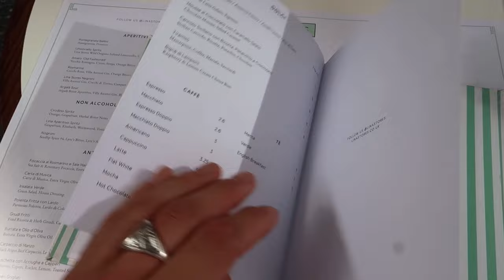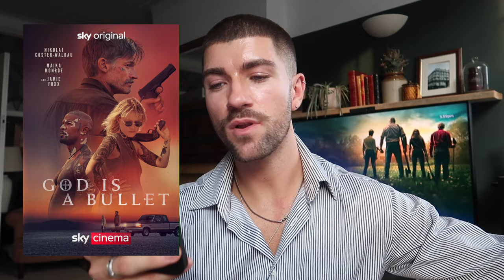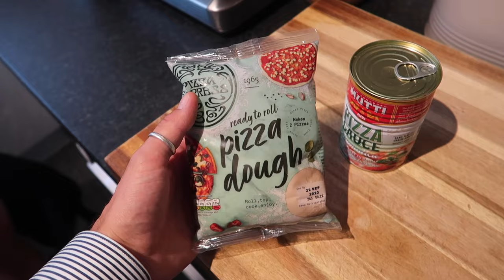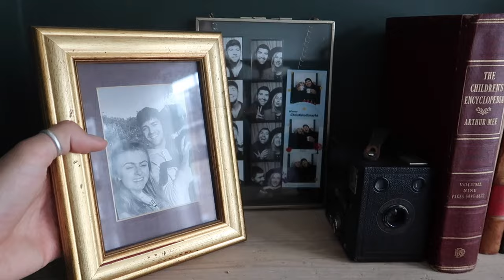SPEND A COSY MOVIE NIGHT IN WITH US | WEEKEND VLOG | AD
As you guys know, I am part of the Sky Cinema club where each month I get to review a film and let you know what I thought of it. This month I watched the thriller Knock at the Cabin starring Dave Bautista, Ben Aldridge and Rupert Grint. It was a tense watch but I loved it!

Hey guys!

I hope you are all doing well. We had such a cosy one as the weather has started to be cooler in London, we are looking forward to the cosy nights in.

Everything featured will be linked below.

Big love,
Luke x

Gnocci recipe:
- 1 packet of potato gnocci
- 1 courgette, sliced
- 3 garlic cloves, chopped
- 2 shallots
- 1tbsp olive oil
- 2tsp chilli flakes
- 1tsp harissa
- 200ml pasatta
- 6 cherry tomatoes, halved
- 100g mozarella
- handful of fresh basil